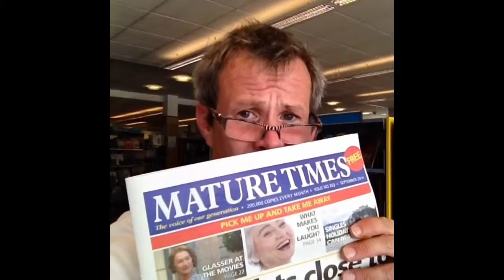The Day the iPad went to the Orchard in the sky, leaving thecharleslloyd distort